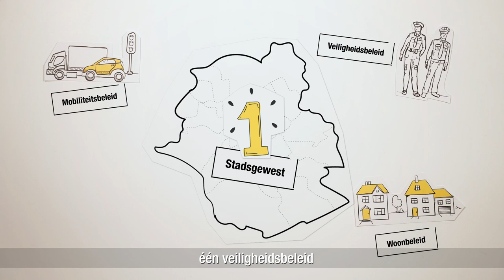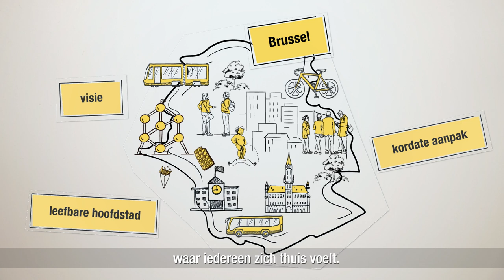N-VA-plannen voor Brussel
“De vooruitgang voor Brussel zal van de N-VA komen, of ze zal niet komen.” Brussels lijsttrekker Cieltje Van Achter stelde samen met kopstukken Karl Vanlouwe, Assita Kanko en Elias Kartout het N-VA-verkiezingsprogramma voor Brussel voor. “Vooruitgang in Brussel betekent een trendbreuk met het verleden. Een einde aan de versnippering, een kordate aanpak en een leefbare hoofdstad. Deze vooruitgang zal niet komen van de partijen die onafgebroken aan de macht zijn. Brussel heeft durf en daadkracht nodig.”